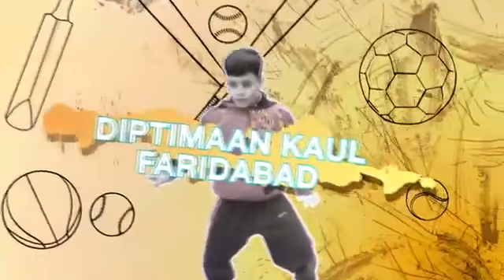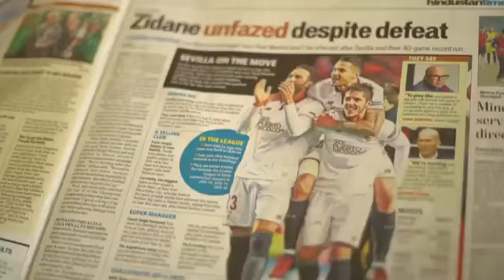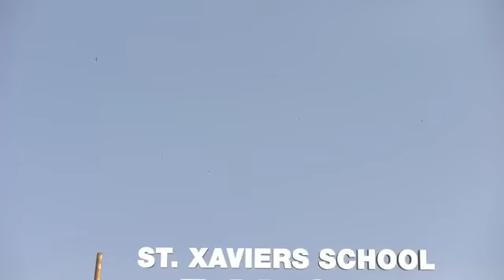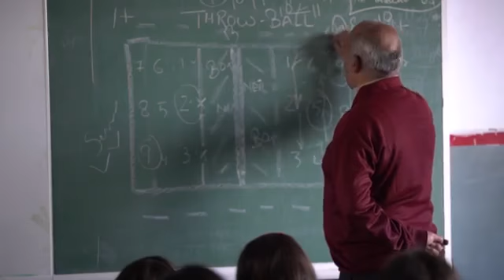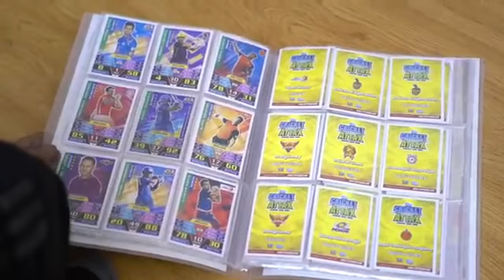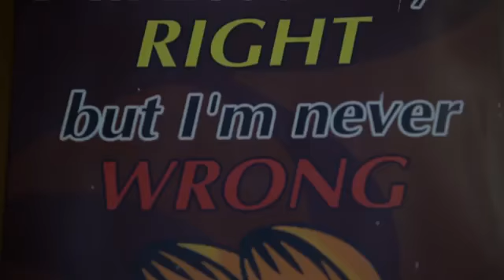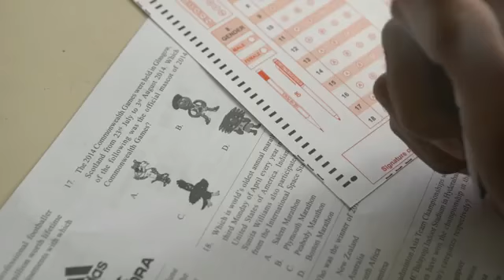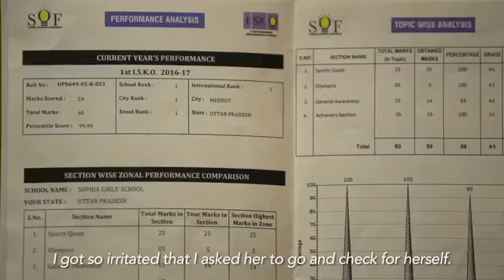Wings of Glory SOF Episode 1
DELHI PUBLIC SCHOOL SUSHANT LOK & STAR SPORTS CHANNEL